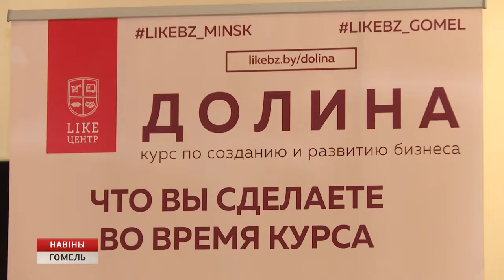«Концентрат 25.0 - бизнес с нуля»